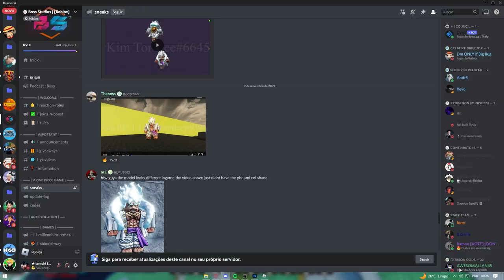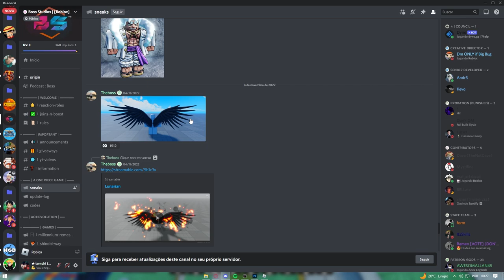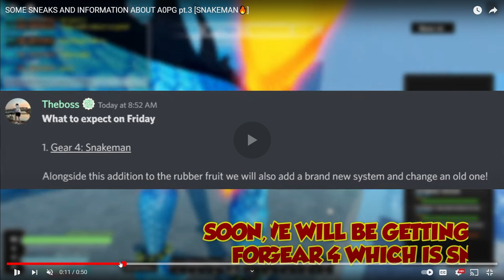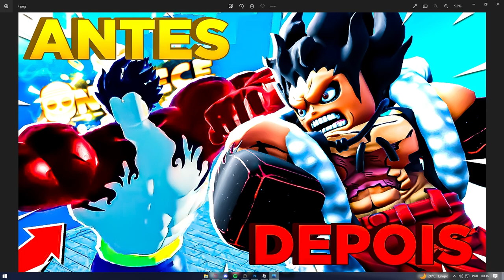UFA! ESSE VAI SER o NOVO GEAR 4 SNAKEMAN do A ONE PIECE GAME!